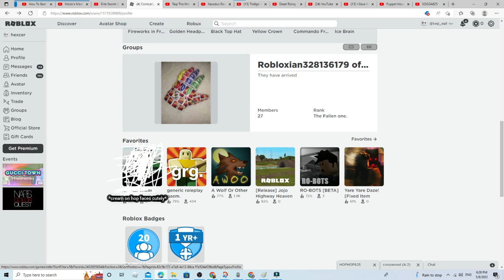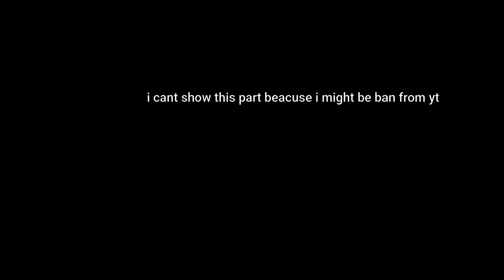subject 300 monkey failed experiment-3-3-1-3-4-41